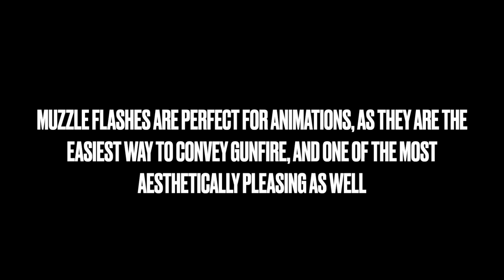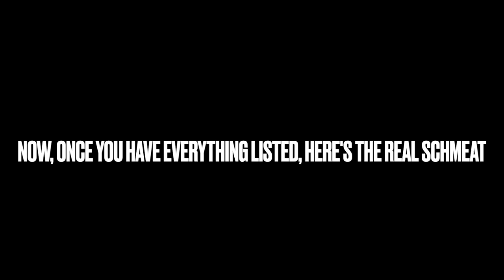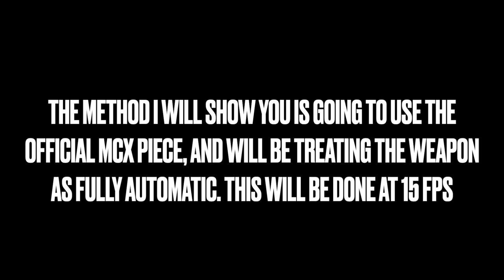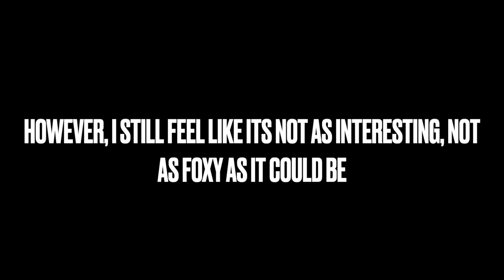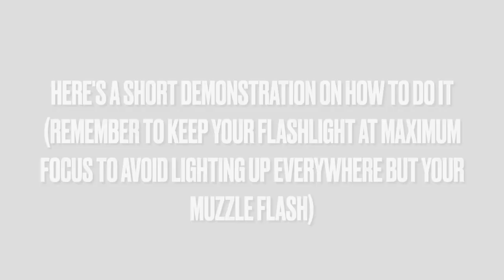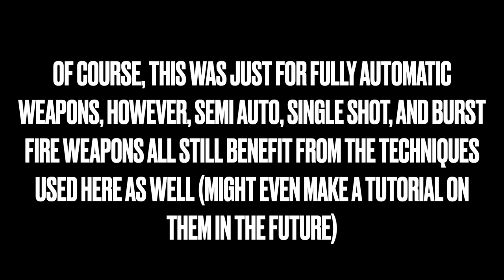How to Animate Stop Motion Muzzle flashes!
Commentary:
filler content

But actually, this is for all of ya'll who could use some more help with muzzle flashes, and are either sick of vfx or don't have the money for good muzzle flash vfx. There's so many tutorials for other things, like walking, punching, etc, but not many for muzzle flashes. I seek to ease that deficit.

Credits:
my hands.

Risk of Rain 2 Survivors of the Void OST: Once in a Lullaby